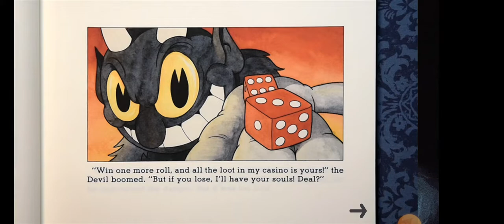Kean plays cuphead!